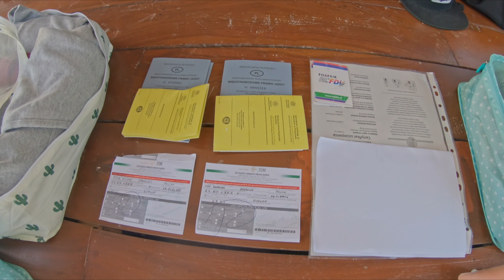Wylecieliśmy NA ROK! (Jak spakować się na roczną podróż?)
Tak, do końca jeszcze w to nie wierzymy, ale zdecydowaliśmy się wyjechać w roczną podróż po Ameryce Środkowej i Południowej. Naszą podróż zaczęliśmy od Meksyku, a dokładnie przylotu do Cancun, a następnie przemieszczenia się do urokliwej miejscowości EL CUYO. Zostaniemy tu tydzień.
W filmie m.in. znajdziecie odpowiedzi na pytania: co nas skłoniło do tej decyzji, jak się przygotowaliśmy do rocznej podróży, gdzie zamierzamy spać i kto za co jest odpowiedzialny w naszej dwuosobowej ekipie:)
Miłego oglądania!
Link do Patronite - serwisu umożliwiającego wsparcie autora:
00:00 Intro
03:05 Jak spakowaliśmy się na rok?
10:52 Skąd pomysł na roczną podróż?
11:38 Jaki jest plan podróży?
12:50 Jakie dokumenty zabraliśmy ze sobą?
15:06 Jak będziemy się przemieszczać i gdzie spać?
17:07 A co z pracą?
17:34 Jaki mamy podział obowiązków?
18:36 Co z płatnościami?
🎥 Sprzęt: Kamera GoPro HERO7 BLACK, SONY a6300 + Sigma 16mm 1.4 + Sony 35mm 1.8
🎬 Program do montażu: DaVinci Resolve Studio 17
💻 Komputer: MacBook Pro (Retina, 15-inch, Mid 2015)